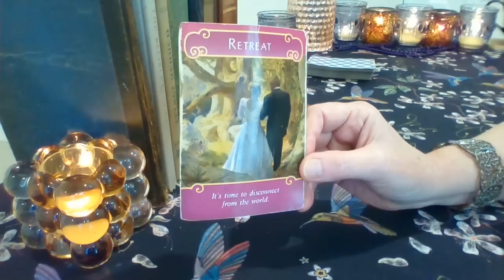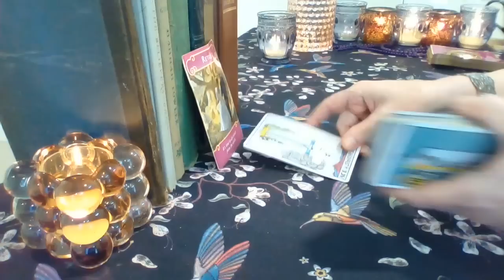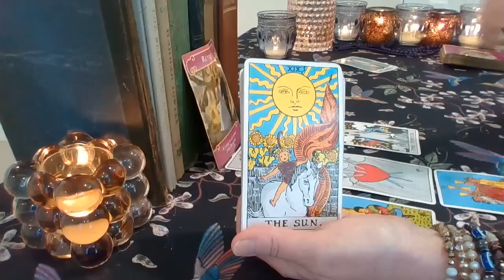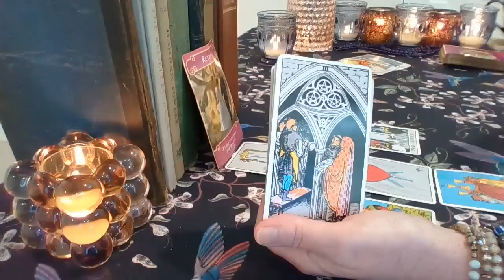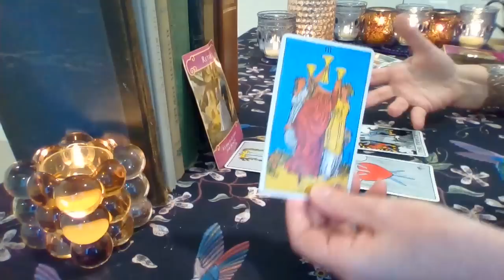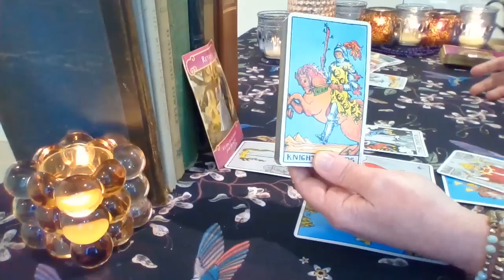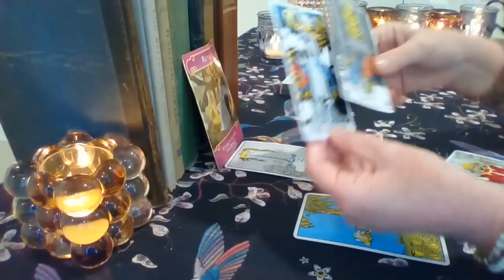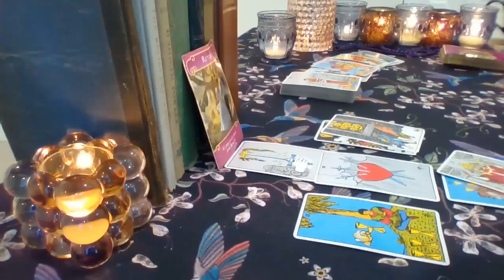Virgo ❤ SOMEONE LIKE YOU! They Want To Know Everything About You Virgo! FUTURE LOVE July 2023